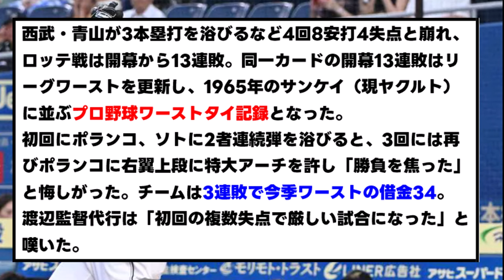西武 13連敗...